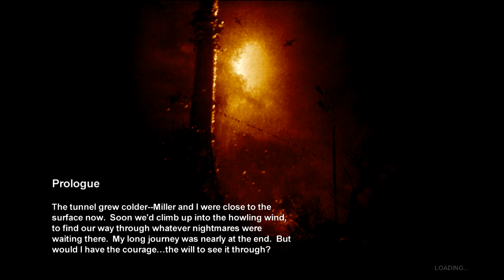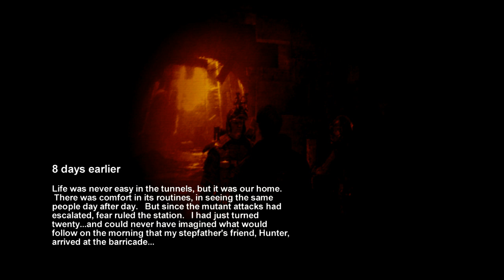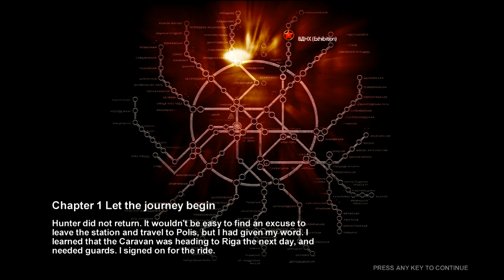Metro 2033 - Russian Accent! - Part 1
As the adventure begins I do the Prologue, fight off some mutants in a small room, and learn about the threat of the Dark Ones!